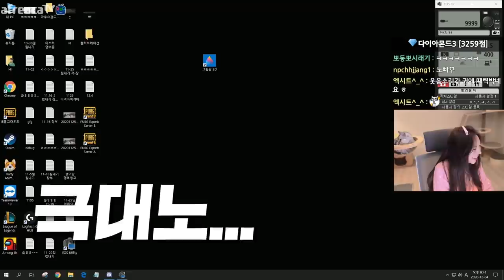면상궁 맞음ㅋㅋㅋㅋㅋ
Track : Fun Night in Philippines, An Ambush, Witch's Cottage, 갑자기 멍때리기, 나는 가끔 눈물을 흘린다, 나를 소개하지 2, 눈치게임, 먹을까 말까, 백수의 하루, 변명의 변명, 아무것도 하기 싫다 2, 오빠자꾸방구껴, 와 이거 뭔데, 웃기고있네, 쫓는자 쫓기는자 쫓아가는자, 참나 어이가없어서, 힙리제를 위하여